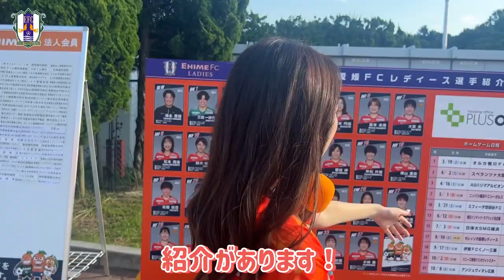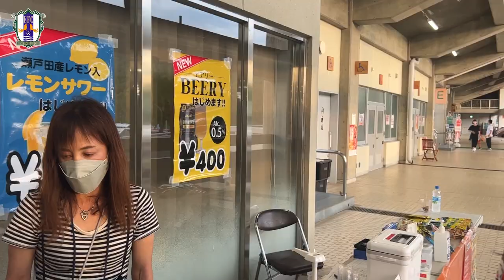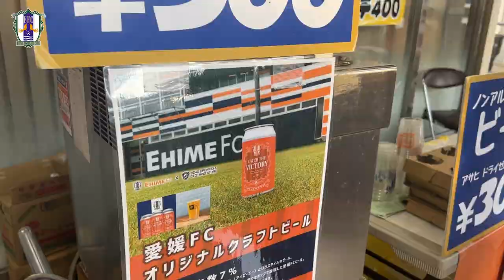スタジアムへ行こう！！ニンジニアスタジアム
タレントの團遥香さんにお越しに頂きました🍊
ニンスタの魅力やまだ一度もスタジアム観戦された事のない方にニンスタの魅力が伝われば嬉しいです🏟
たくさんコメントをお待ちしています

20矢田　旭
21黒川　雷平